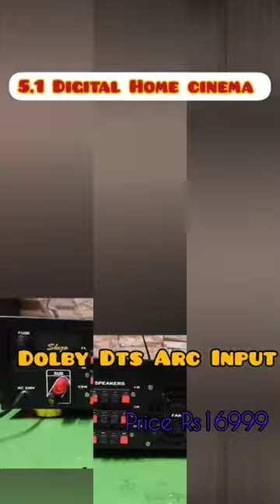Dolby Dts Arc input 5.1 digital surround system